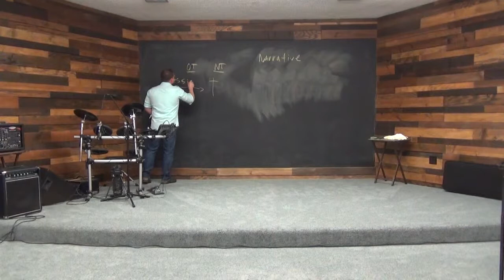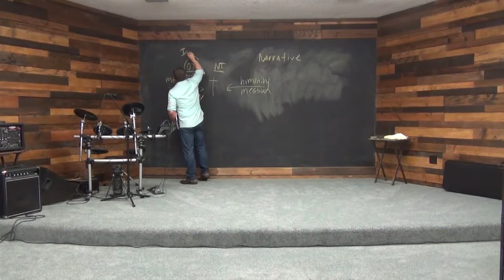#4 Ruth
Fourth installment (including the introduction) of the teachings on the book of Ruth.